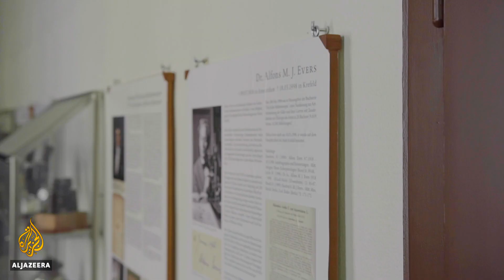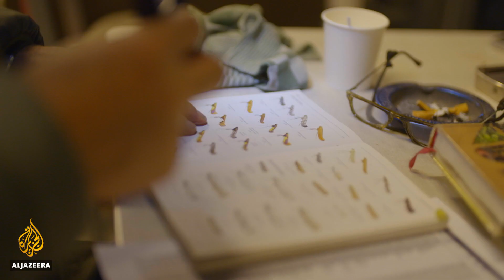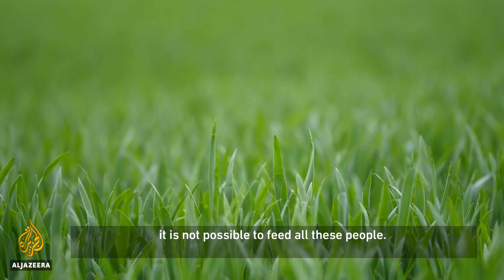Insectageddon | People & Power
Where are all the insects going?  To anyone suffering from the over-enthusiastic attention of a cloud of mosquitoes or lamenting the effects of leaf-munching creepy crawlies in their back garden, it might seem like a ridiculous question, but it’s one that many scientists have been asking for some time now.

Since the 1970s, according to one report from UK ecologists,  half of all insects in Europe may have been lost as a result of intensive farming, the heavy use of pesticides and climate change. Another 2019 study, in the journal Biological Conservation, warned that at globally least 40% of the remaining 1 million known species of insect are believed to be facing extinction. If all this continues, they say, it could have devastating effects on the fragile ecosystem that sustains life on Planet Earth, because a crash of insect numbers threatens not only the birds and other animals which prey on them, but also the plants that rely on them for pollination. And that, in short,  means much of the food we eat.

"About 80% of crops depends on insects for pollination. 80% of the wild plant species as well”, says Professor Hans de Kroon of Radboud University in Holland. “If we are losing that, we are losing the ecological foundation of ourselves.” His own particular fears of a potential European insect apocalypse were backed up by results from a landmark study in Krefeld, Germany. Conducted over thirty years, scientists collected insects from 63 nature reserves. The results of obsessively tracking the changing numbers over time were shocking. "It was a drop of 75 per cent during a timeline of 27 years", says entomologist Martin Sorg.

The impacts on agriculture could be dire, but ironically, one of the prime suspects is believed to be farm-based insecticides used the world over. "The whole system of having a way of farming which is entirely reliant on chucking on bucket loads of chemicals is not sustainable. We are going to wipe out insect life if we carry on this way", says Professor Dave Goulson of Sussex University.

Reporter Eric Campbell has been finding out why scientists are so concerned – and what the solutions to the problem might be.